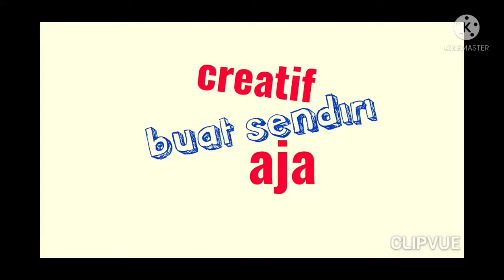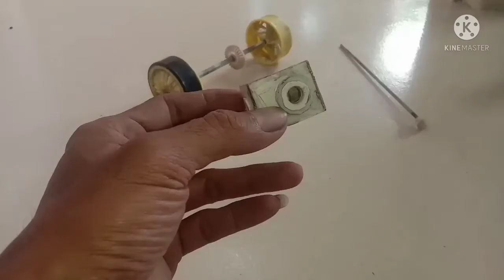build Rc Truck axle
taha membuat gardan penggerak roda belakang rc  dump truck